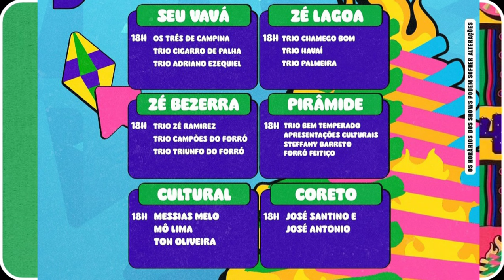PROGRAMAÇÃO DO MAIOR SÃO JOÃO DO MUNDO HOJE 16/06/2024 AO VIVO - JOÃO GOMES, MATUÊ ETC campina grand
PROGRAMAÇÃO DO MAIOR SÃO JOÃO DO MUNDO EM CAMPINA GRANDE-PB 14/06/2024 AO VIVO -  JOÃO GOMES MATUÊ ETC.

JOÃO GOMES AO VIVO NO MAIOR SÃO JOÃO DO MUNDO CAMPINA GRANDE-PB

LINK